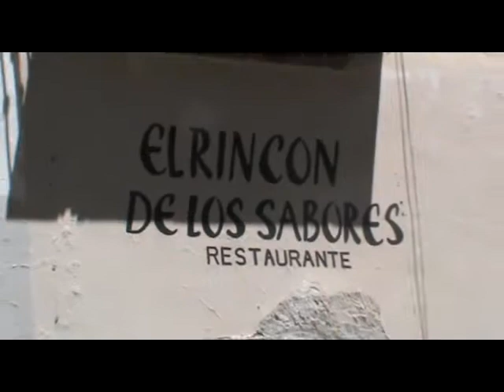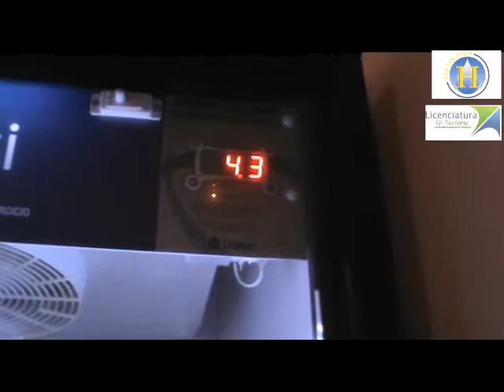Distintivo H Zacatecas Zacatecas